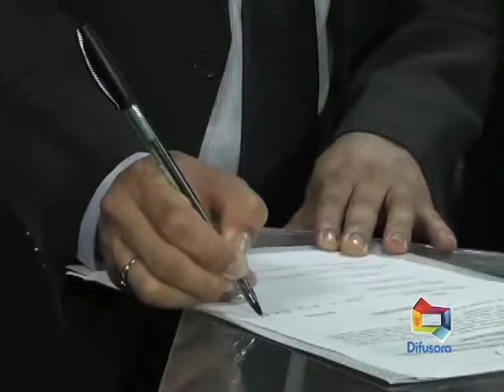Posse da nova direção da fundação Ulisses Guimarães S - 11/12/2015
Reportagem TV Difusora Bacabal/MA